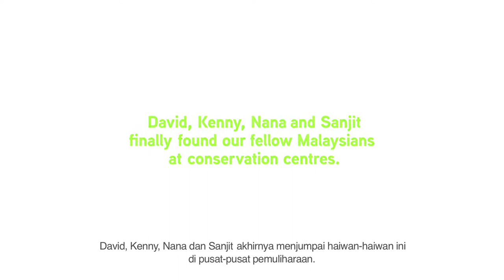Maxis Endangered Malaysians Behind The Scenes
The Maxis Endangered Malaysians video is up. Do check out the project website to see what you can do to help.
My assignment was to photograph a tapir. After two days in Taman Negara, we did not see a single tapir. Though Farouk, the forest ranger from Perlihitan did spot some tracks, that was about as close as we got to the animals. The camera traps we had setup to record the animals also came up empty.
The situation is dire. Logging and deforestation continues to destroy the habitat of the animals who have every right to survive.
I finally encountered tapirs at a sanctuary managed by Perlihitan. I also met a number of seriously passionate forest rangers and staff who have devoted their lives to these animals.
I realised at the end of the assignment that Born in Malaysia isn’t only about the people who call Malaysia home. It is also about the animals who are as Malaysian as we are.